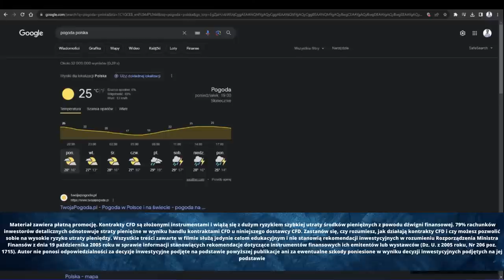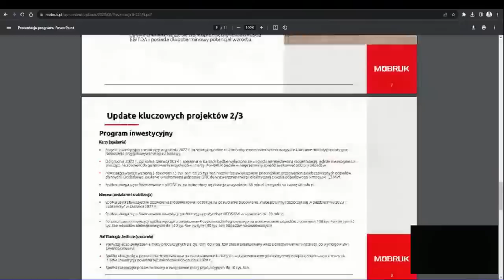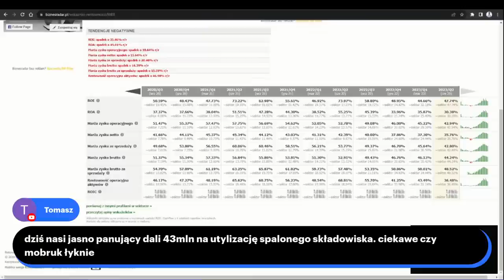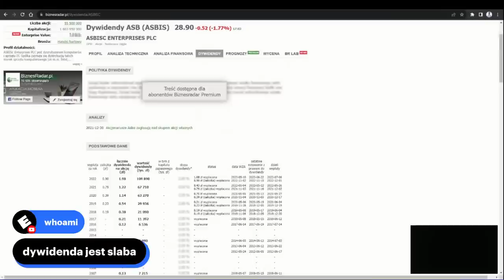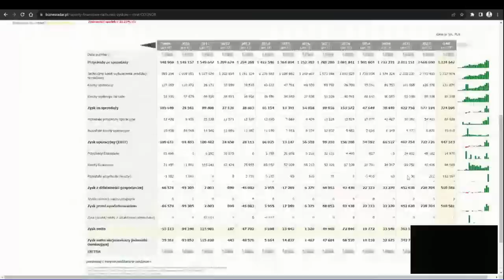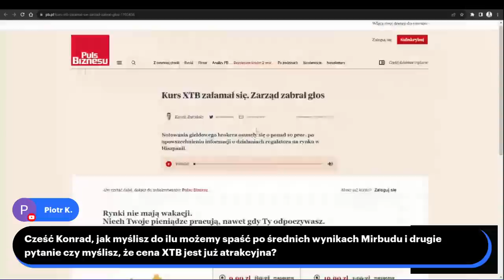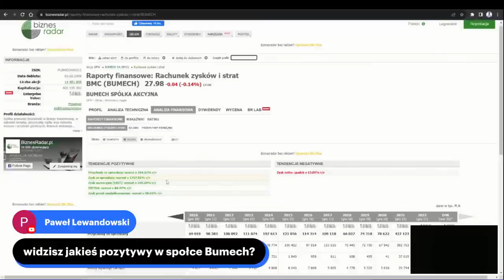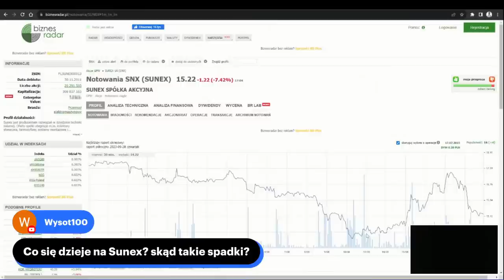Rynek stali wyhamował na dobre - Mobruk, Asbis, Cognor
79% rachunków inwestorów detalicznych odnotowuje straty pieniężne w wyniku handlu kontraktami CFD u niniejszego dostawcy CFD.

➡ giełdy
➡ oszczędzania
➡ inwestycji
➡ akcji
➡ i wiele wiele więcej

Zapraszam na film pt.: "Rynek stali wyhamował na dobre - Mobruk, Asbis, Cognor"